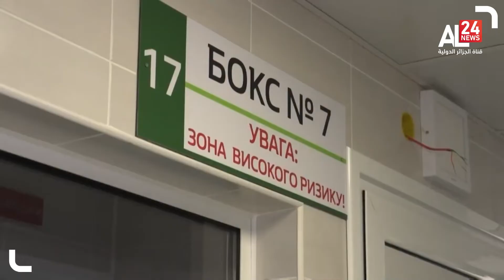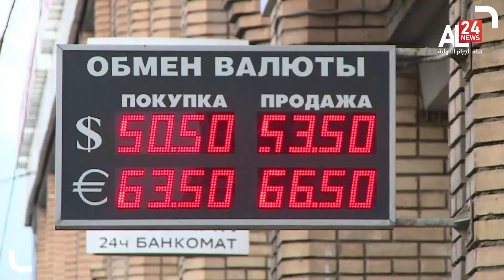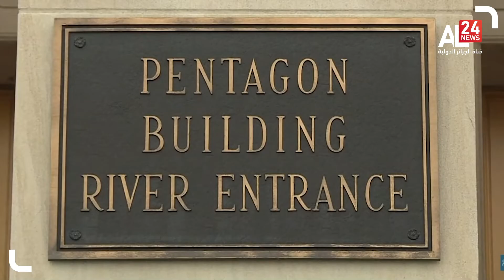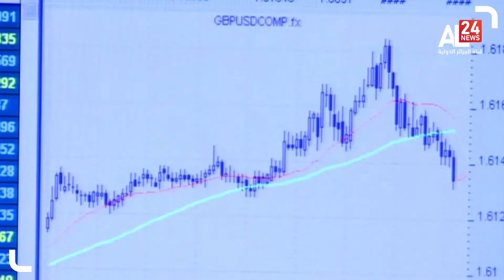LE JOURNAL DE 19H 14 03 2022